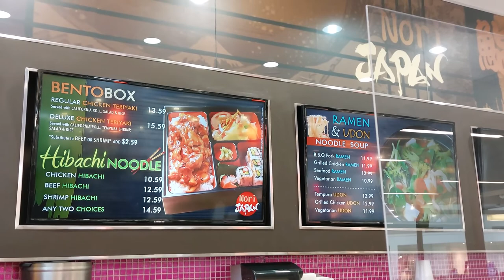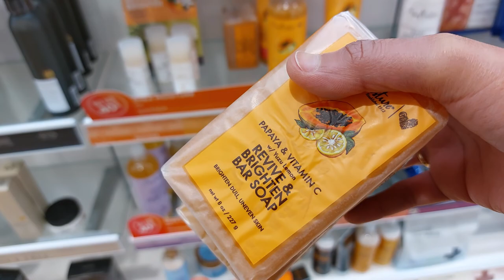SHOP WITH ME 🛍 | VLOG - Window Shopping + Mini Haul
hey guys!🤍 I'm back with another vlog..

ITEMS MENTIONED

UNIQLO Denim Shirt Jacket Off White XXS
UNIQLO Supima Cotton V-Neck T-Shirt XS

H&M Black Denim Shorts size 4
H&M Flannel Shirt
H&M Mens Joggers

SEPHORA Lipstories Lipstick shades 1, 23, 76

filmed&edited by Juvy ---